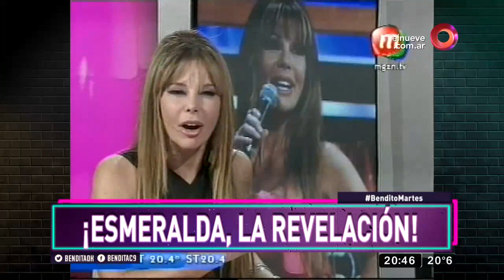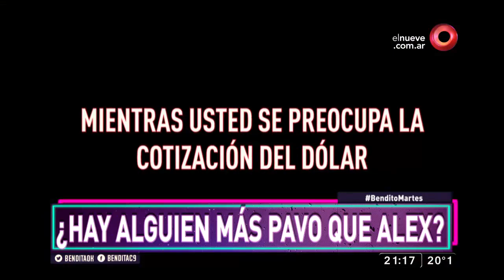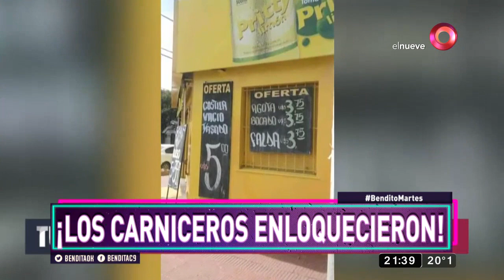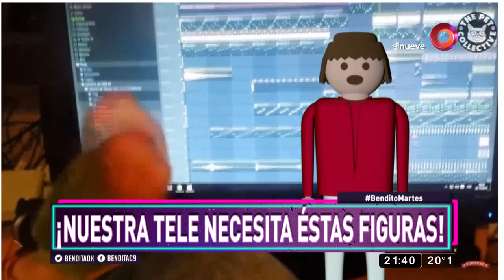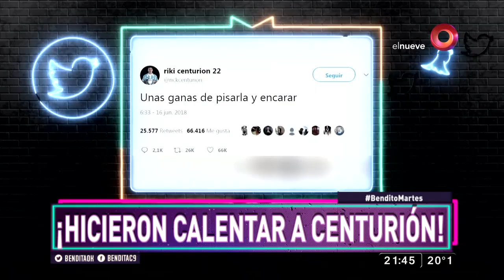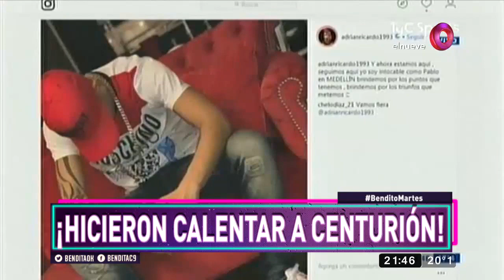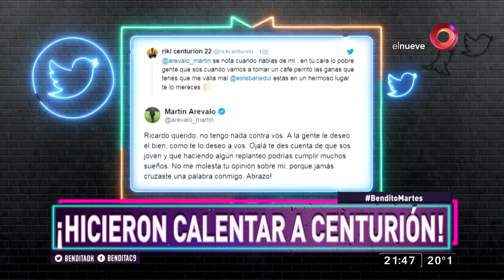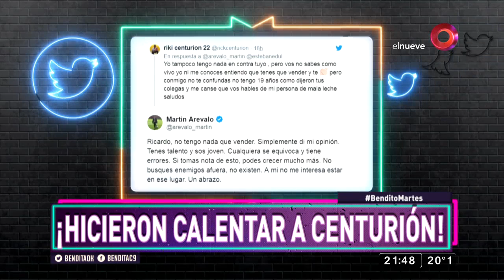Bendita: Programa del 25 de Septiembre del 2018